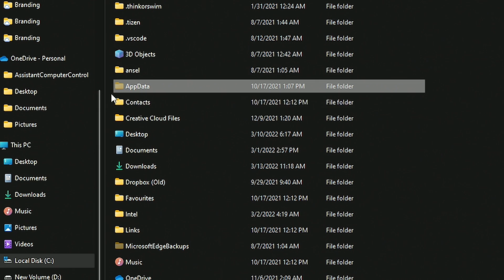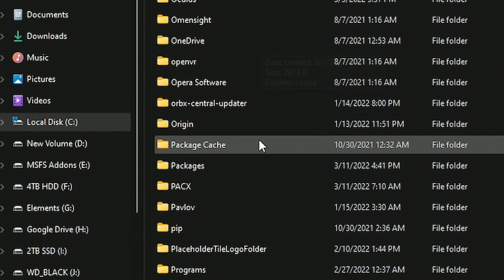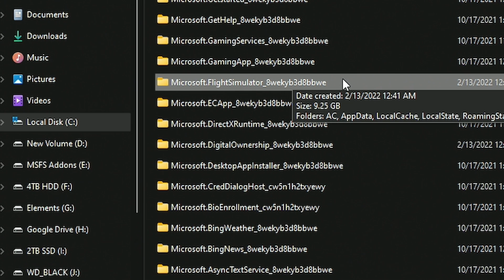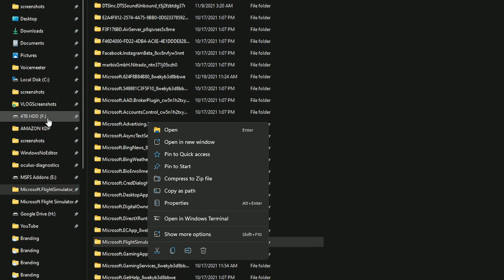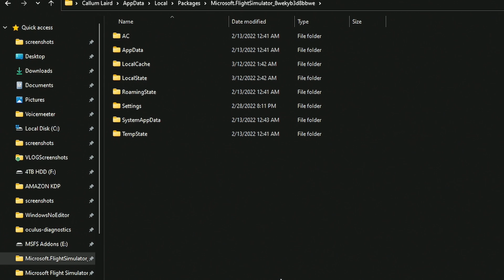Where is the MSFS 2020 Community Folder? | How to INSTALL MODS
How to FIND THE MSFS Community Folder. This QUICK TUTORIAL shows you how to find the Microsoft Flight Simulator 2020 Folder and save it so you can find it fast EVERY TIME you need it. The MSFS folder is stored in either a default location OR you can select to store is somewhere else on your computer when you install Microsoft Flight Simulator. It is essential for installing Mods, Liveries, Scenery etc.